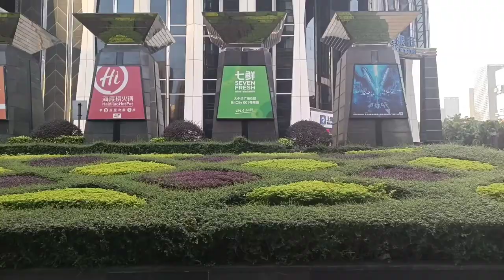行走在中国深圳市中心，像走进了未来世界一样，太震撼了，不愧是世界一线城市啊